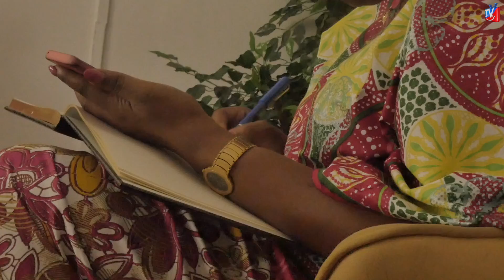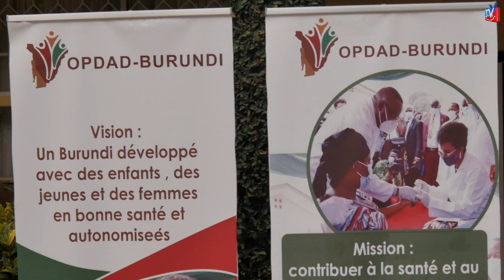Burundi First Lady received in audience the representative of ADB , Mme Nnenna NWABUFO